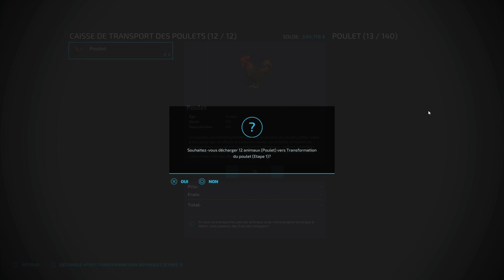on plume nos poulets